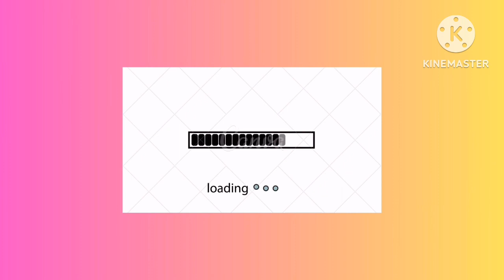Sace Lady BB Cushion | Honest Review